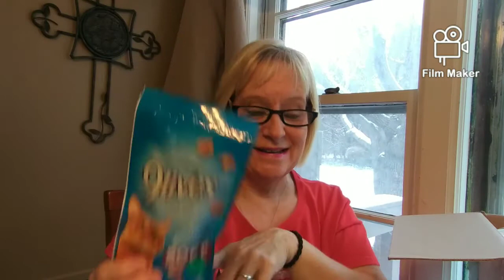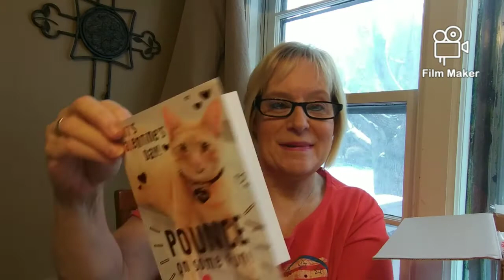friend Mail~ Amanda Lewis & Emily